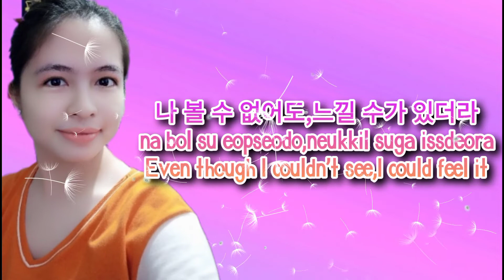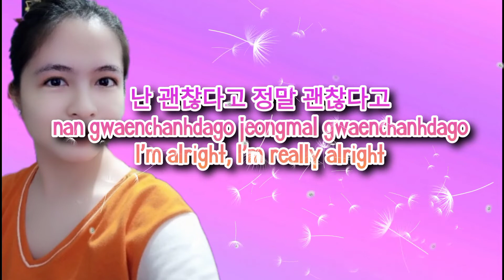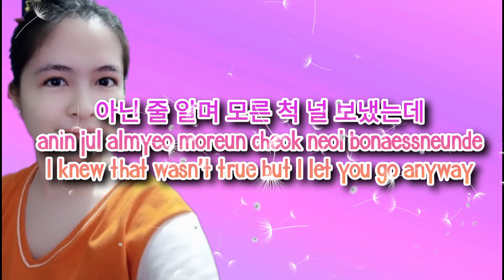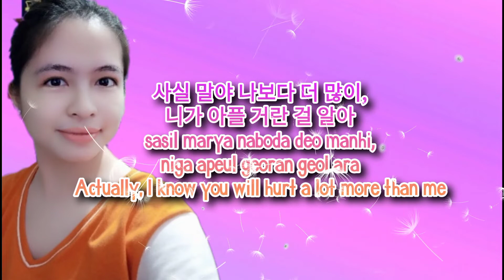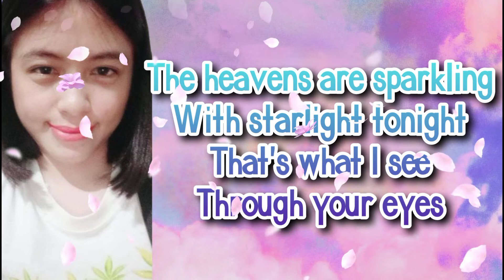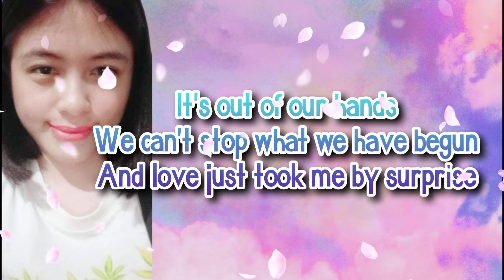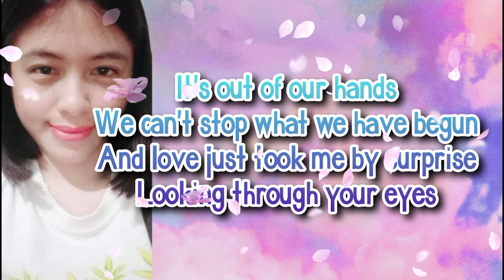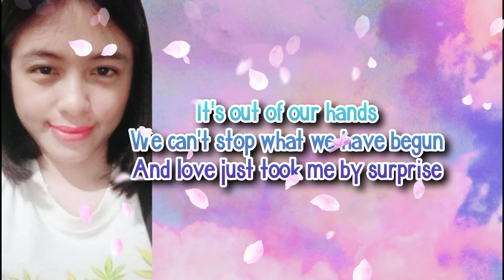LOOKING THROUGH YOUR EYES & I'M OK ACAPELLA COVERS